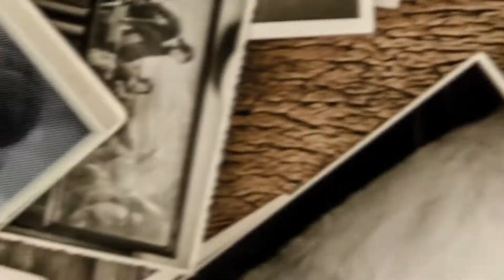THE LEADERS 2034(1st grade team) take care of business @AGAME in a dominating performance - Champs🏆